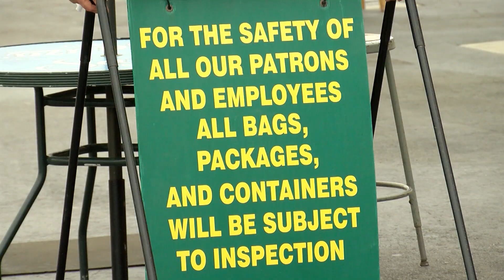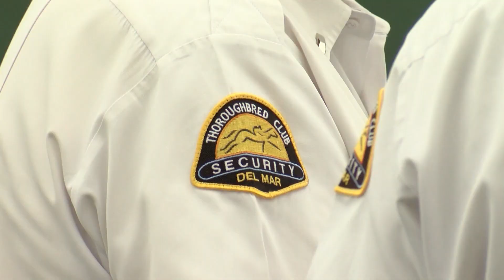Recent Shooting Brings Security And Safety Concerns To Del Mar Racetrack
There’s new concern about security and safety at the Del Mar racetrack tonight... this after a gunman opened fire at a ticketing window late Sunday. KPBS Reporter Matt Hoffman looks at how -- if any -- changes will be made as folks head into the track.